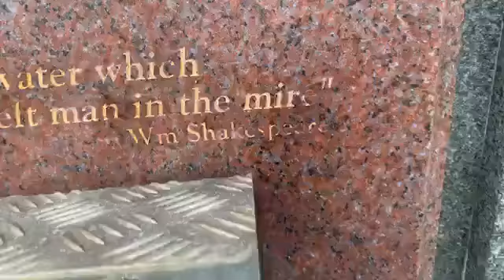Life is free